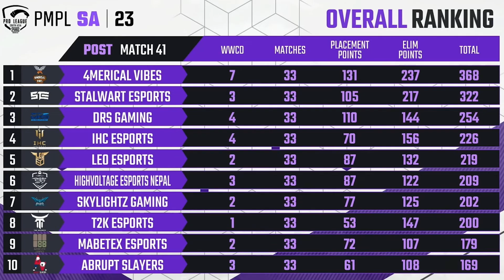Highlights - Week 2 Day 3 | PMPL South Asia Spring 2023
Watch these highlights from day 3 week 2 of PMPL South Asia Spring 2023 🔥  This brings you the most intense moments from the battlegrounds of PUBG Mobile arena, where top gamers from South Asia battle it out for glory and bragging rights. Which moment was your highlight of the day?

Watch the action live from 5:30 PM GMT + 5:45
📺 YT/FB: PUBG MOBILE Esports South Asia
📺 YT/FB: PUBG MOBILE Esports
📺 YT/FB: PUBG MOBILE Bangladesh